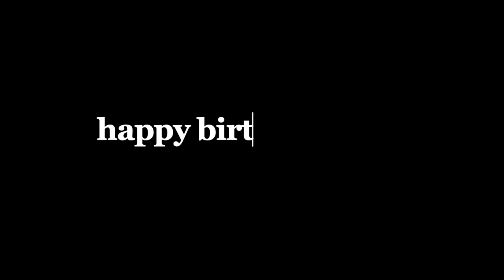the big one seven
happy 17th birthday sof 💕 i luv luv luv youuu

song- (Till I) Run with you by The lovin' spoonful